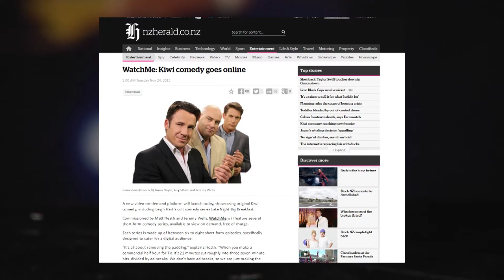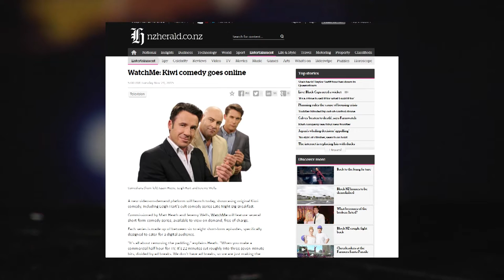Leigh Hart on The Beat Goes On